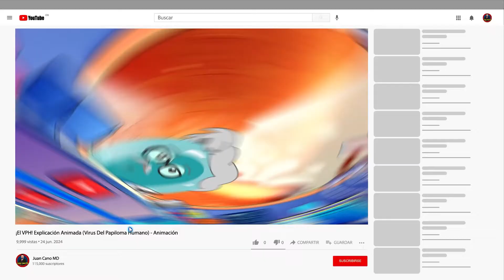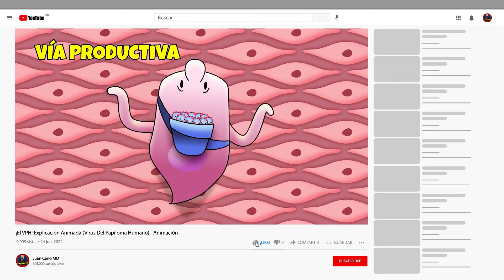¡El VPH! Explicación Animada (Virus Del Papiloma Humano) - Animación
Descubre todo sobre el Virus del Papiloma Humano (VPH), la infección de transmisión sexual más común en el mundo. Aprende cómo este virus afecta a nuestro cuerpo, sus riesgos y la sorprendente verdad detrás de su transmisión. ¡No te pierdas esta información crucial para tu salud!

Bibliografía
 - Burd EM. Human papillomavirus and cervical cancer. Clin Microbiol Rev. 2003 Jan;16(1):1-17.  doi: 10.1128/CMR.16.1.1-17.2003. PMID: 12525422; PMCID: PMC145302.
 - Tay SK, Ho TH, Lim-Tan SK. Is genital human papillomavirus infection always sexually  transmitted? Aust N Z J Obstet Gynaecol. 1990 Aug;30(3):240-2. doi:  10.1111/j.1479-828x.1990.tb03223.x. PMID: 2256864.
 - Mammas IN, Dalianis T, Doukas SG, Zaravinos A, Achtsidis V, Thiagarajan P, Theodoridou M and  Spandidos DA: Paediatric virology and human papillomaviruses: An update. Exp Ther Med.  17:4337–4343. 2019